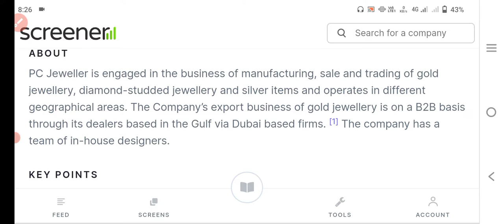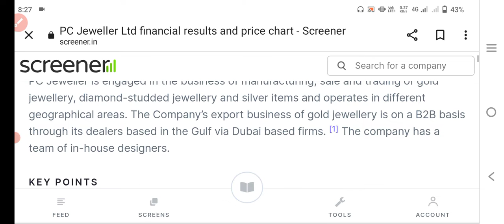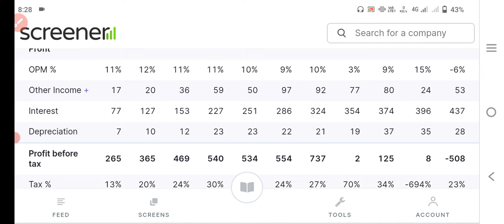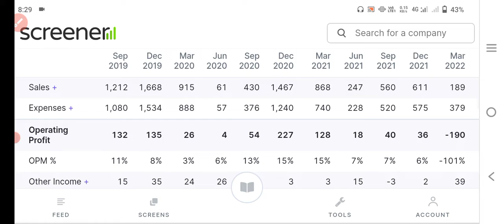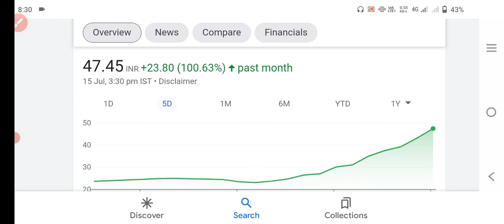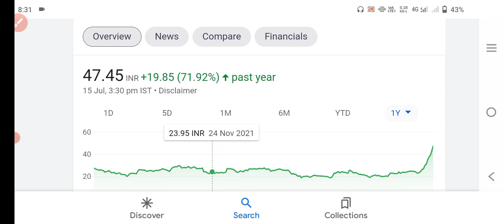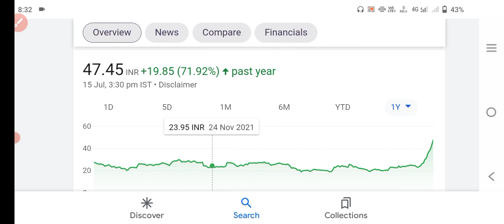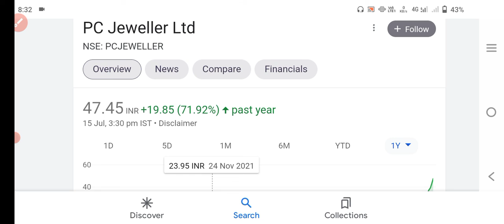pc jewellers share|pc jewellers share latest news today